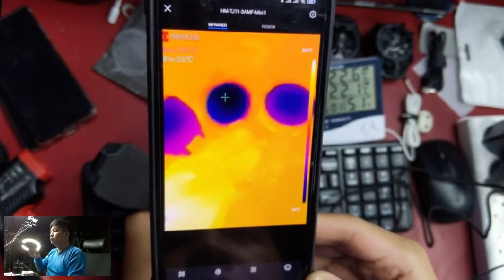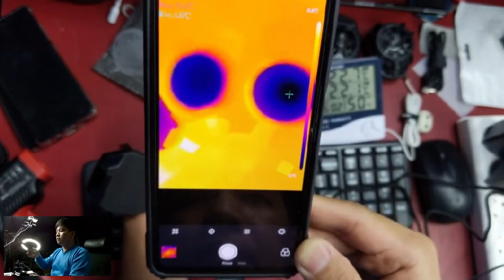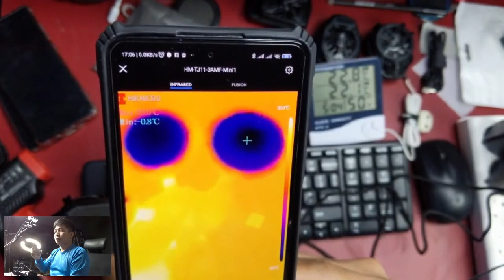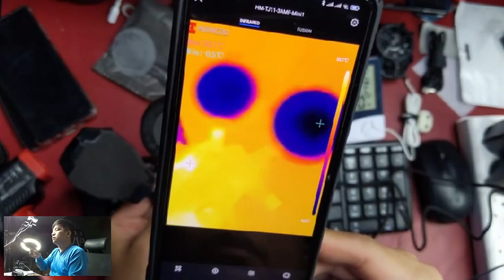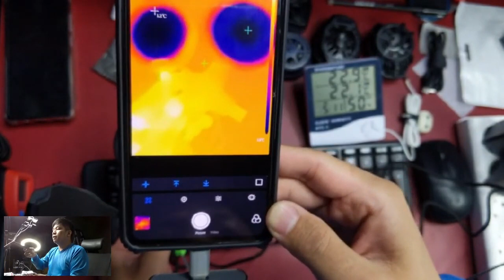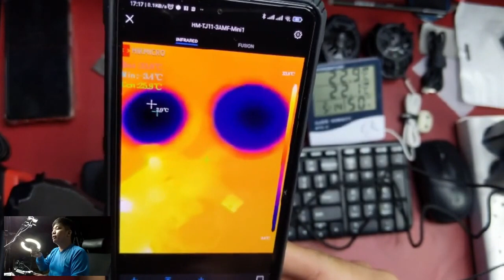JUARA BARU? RAZER PHONE COOLER CHROMA VS FUNCOOLER X12 VS FLYDIGI WW2P